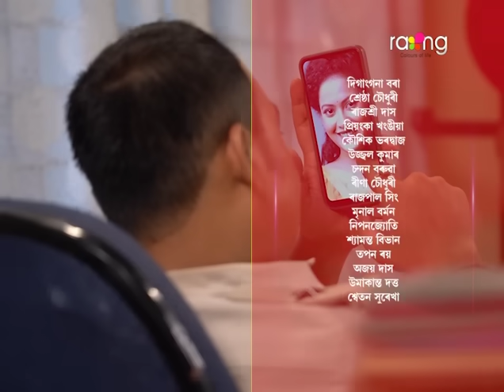Surujmukhi - সুৰুযমূখী | 14th October 2024 | Ep No 13